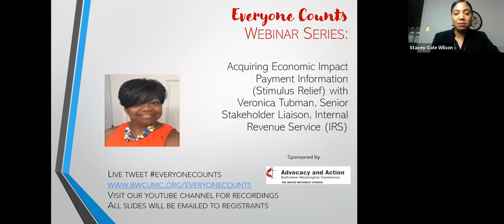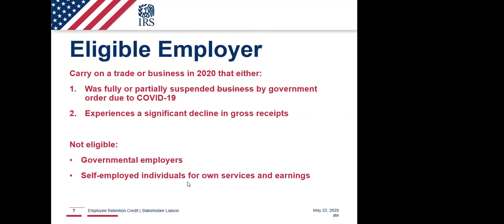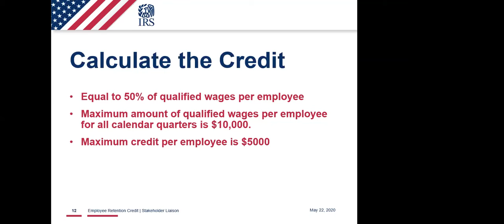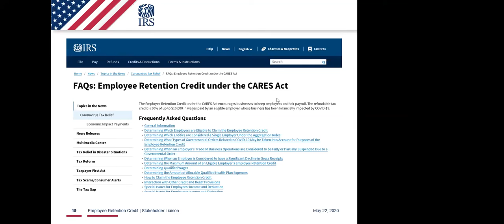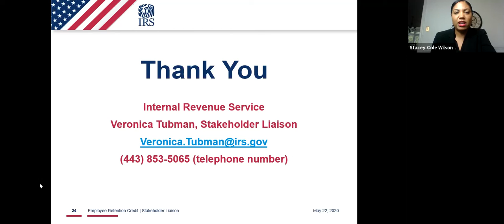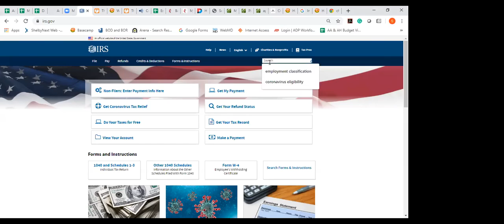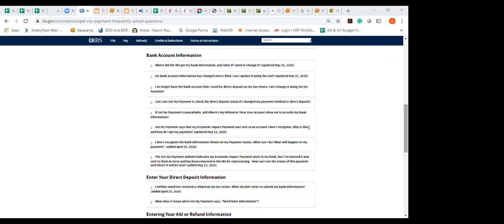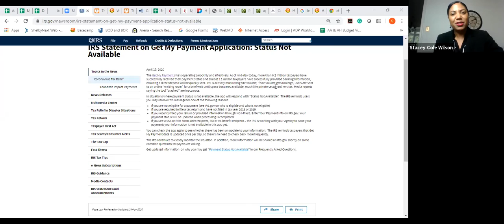Everyone Counts: Acquiring Stimulus Funding for Businesses, Small Business Owners and Self Employed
Conversation with Veronica Tubman, IRS Stakeholder Liaison. Share Your Questions Re: Stimulus Funding for Businesses, Small Business Owners, and Self-Employed Persons.